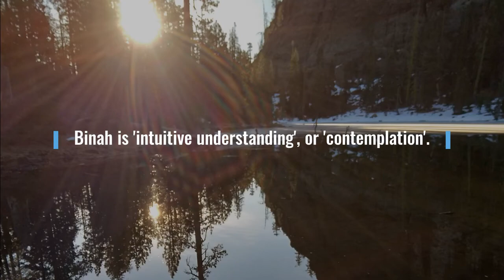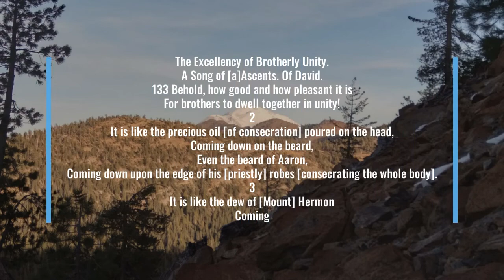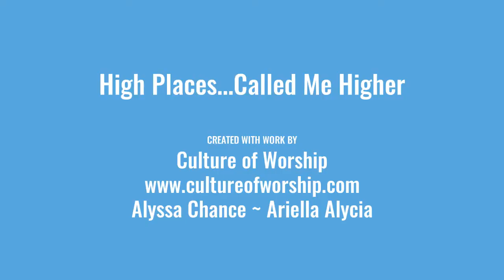High Places ~ Called Me Higher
Song of Song's ~ Word's like Honey